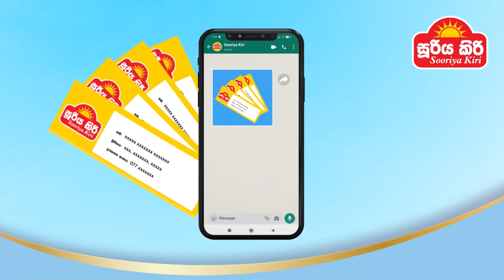ආදරේ කාටද ? | Deweni Inima Season 02